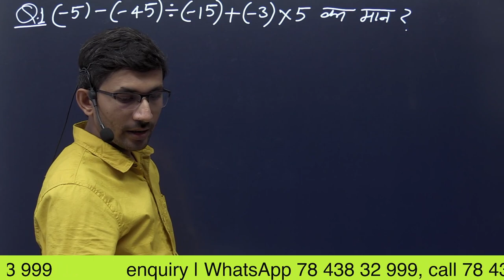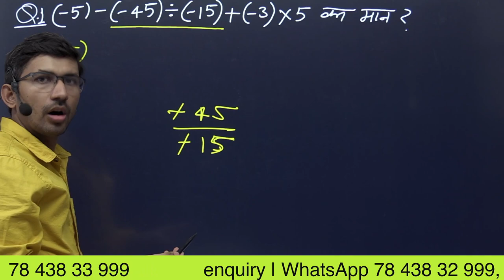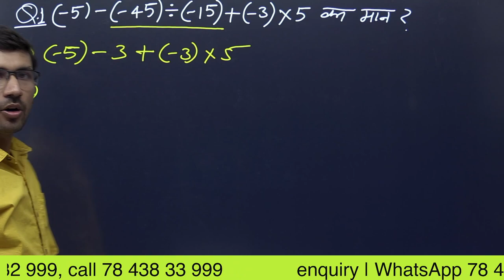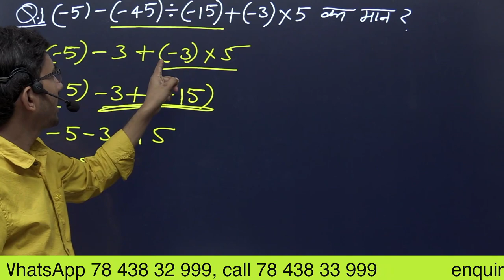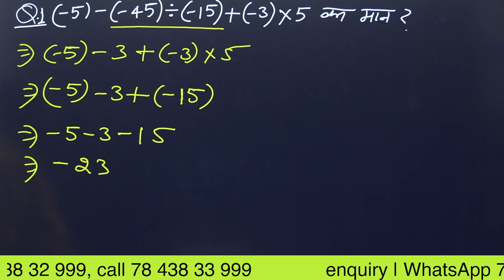बोडमास का नियम | bodmas ka niyam | RULE OF BODMAS | simplification | PVRstudy | Class 6 Maths